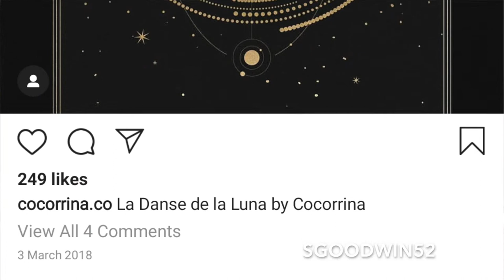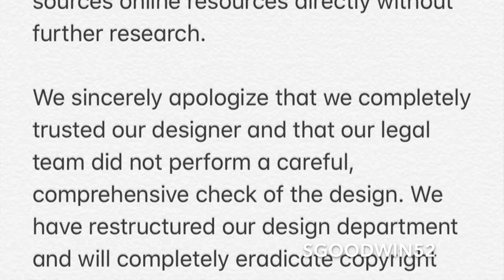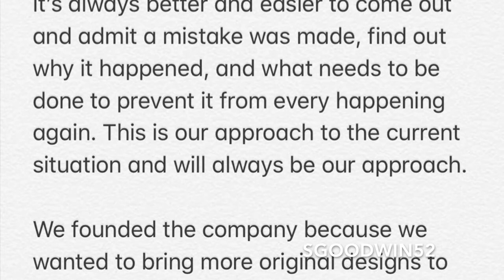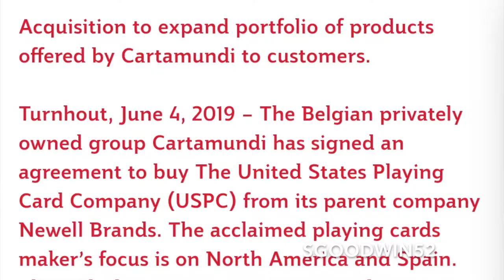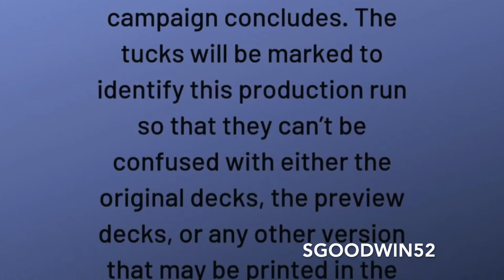What A CRAZY Week for the Playing Card Community (Click to Find Out Why)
Yo! This week has been a crazy one for the playing card community. With the Jerrys Nuggets announcement, Cartamundi buying out USPCC and Plagiarism in the Bocopo Playing card company.